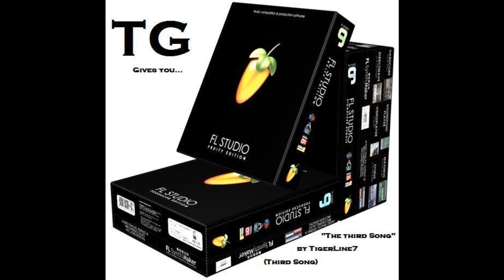The Third Song (FL Studio 9)